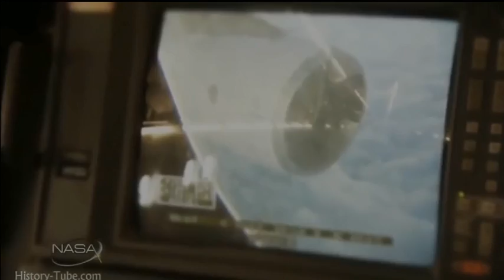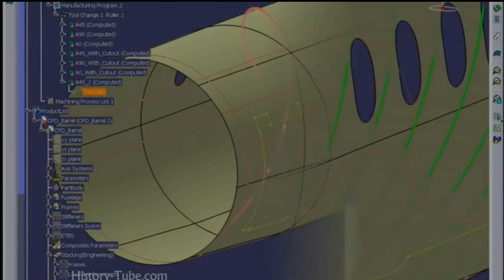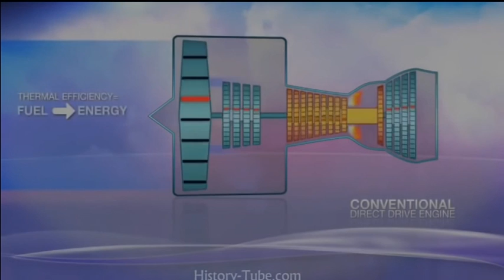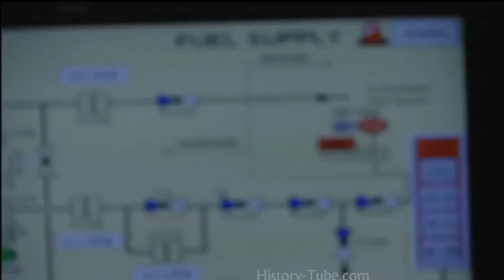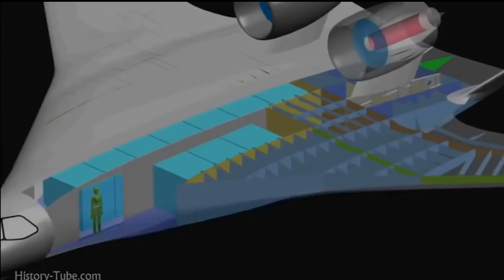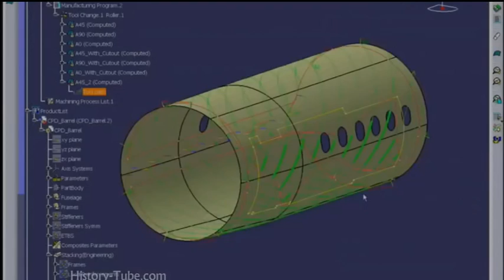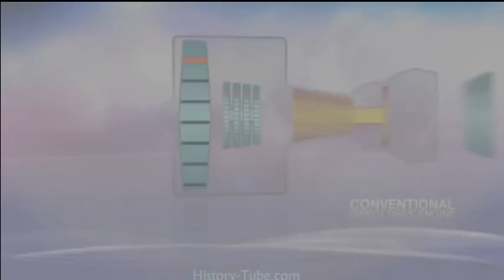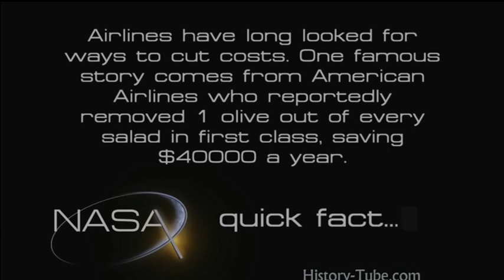Nasa built the most detailed aircraft | Nasa gebaut, um die detaillierteste Flugzeug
Channel complete description techniques airplanes, aircraft carriers and fighter planes .My channel is full of wonderful Scientific shows that can be appreciated by children to adults. We strongly recommend that the science for all and these are the stories that make up the world. One piece at a time. Currently'm filling I mean video library with documentaries of various ships and planes! All mobile! We love it.